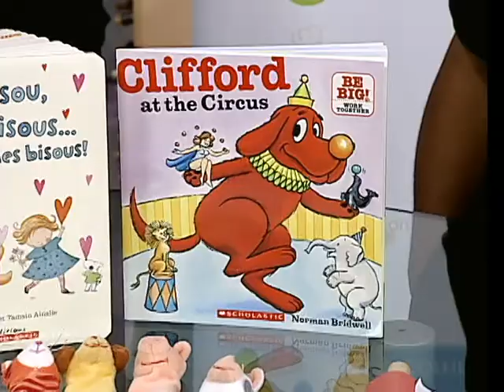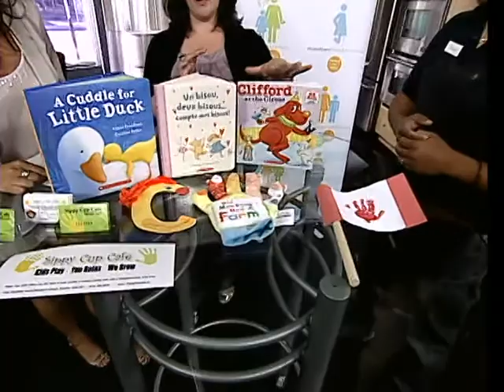Momstown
Patricia Roy-Papineau of Momstown Ottawa visited CTV Morning Live to discuss the business geared towns moms with children between 0 and 6 years-old. Preston Martelly of Sippy Cup Café discussed the partnership with Momstown